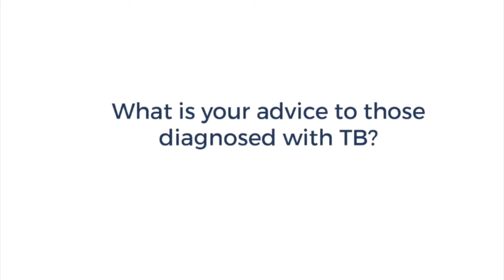What to do if you have been diagnosed with TB...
If you have been diagnosed with Tuberculosis (TB), it is not the end of the world. TB is not a death sentence, yet it is the number ONE infectious disease killer in the world. Nigeria has one of the highest numbers of people with TB in the world. Every hour, TB kills 18 Nigerians. This should not be, because TB is curable!